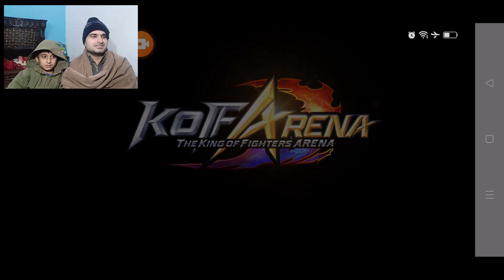KOF the hell of fight part 1 with muna and papa|gaming with family|king of fighters arena online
Title: "KOF Arena Mobile: Unleash the Ultimate Fighting Experience on Your Smartphone!"

Description:

🥊 Brace yourselves, mobile gamers! 📱 Get ready to dive into the adrenaline-pumping world of legendary fighters, intense battles, and jaw-dropping combos with KOF Arena Mobile! 🔥

🌟 Immerse yourself in the thrill of the fight as iconic characters from the King of Fighters series come to life on your fingertips. Choose your favorite team, master powerful skills, and engage in epic 3v3 battles that will test your strategy and combat prowess.

👊 With stunning graphics and smooth controls optimized for mobile devices, KOF Arena Mobile delivers a gaming experience that rivals its console counterparts. Execute precise combos, unleash devastating special moves, and experience the rush of victory right on your smartphone.

🏆 Build your dream team of fighters from a roster of over [X] characters, each with unique abilities and playstyles. Form powerful synergies, discover deadly combos, and dominate the arena as you climb the ranks in competitive online matches.

🌐 Challenge players from around the world in real-time PvP battles, or embark on an engaging single-player campaign to uncover the rich lore of the King of Fighters universe. Collect and upgrade your fighters to unlock their full potential and assemble an unstoppable team.

🎮 Features:

Authentic KOF experience on mobile.
Gorgeous graphics and fluid animations.
Intuitive touch controls for precise combat.
Build and customize your dream team.
Engage in thrilling 3v3 battles.
Compete in real-time PvP or embark on a solo adventure.
Regular updates with new characters and content.
🔥 Are you ready to prove your skills and become the ultimate King of Fighters champion on the mobile stage? Download KOF Arena Mobile now and unleash the fury of your favorite fighters in the palm of your hand! 💪🏆